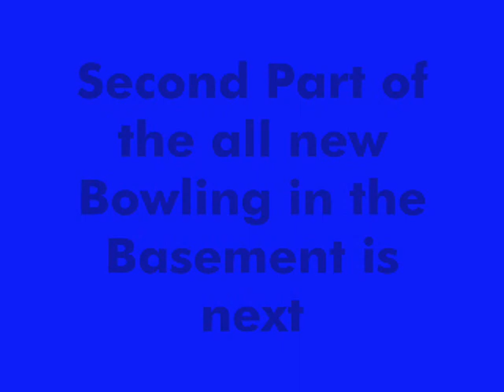The ALL NEW Bowling in the Basement!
New pins (from PVC, not wood), a manual pinspotter, new balls, and new guard. Same bowlers, Jason and I. Enjoy the video!